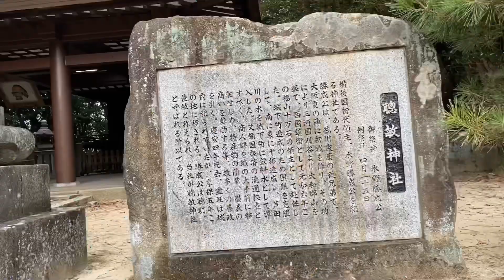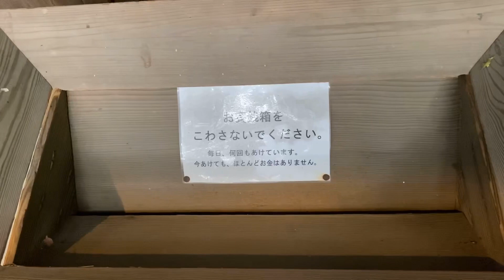広島に来たら立ち寄って欲しいパワースポット！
福山駅から北に進んだ先にある福山八幡宮は、福山市の総鎮守。
八幡宮のある山中には、秋津艮神社に繋がる道があり、『マツコの知らない世界』にも取り上げられた艮神社は、福山市最古の神社です。

※ 前回、福山駅近くの○人事件現場に行ったあとの動画の続きになります。

現場で吐きそうなくらい体調が悪くなった為、現場を離れながら神社に連絡を入れ、緊急的に、お祓いをしてもらいました。
（除霊での盛り塩は効果無しとのこと。塩は土地を浄める為に撒くもので、その塩自体も浄まっていないと意味が無いそうです。除霊目的で何かを使う場合、浄まっている酒か水を使い、その方向の足元に、かける。場合によっては供えると一時的ではあるが効き目があるようです。また、動画に霊が取り憑き災いをもたらすことは有り得ない話だそうです。最後に、やはり憑いていた様で、今後は、そう言った場所に行かないよう注意を受けました。）

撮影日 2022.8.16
【広島県福山市】